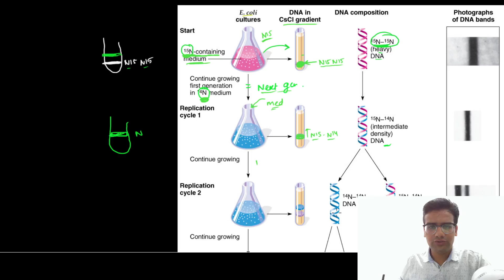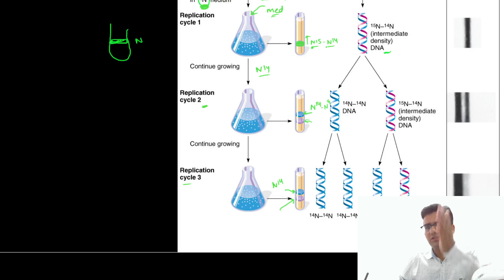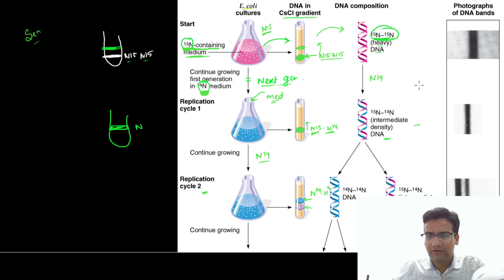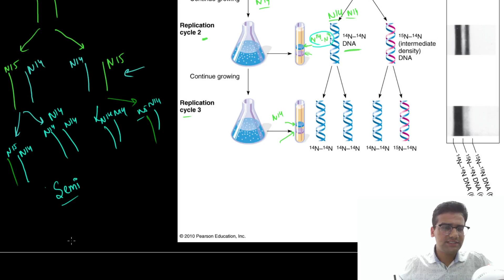Molecular basis of inheritance Meselson and sathl experiment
Welcome to V-learn...an online platform to learn, study and grow...we are highly dedicated to delivering high values through every lecture, and please provide your valuable feedback and don't forget to hit like comment and subscribe